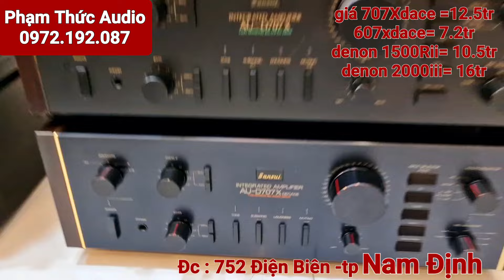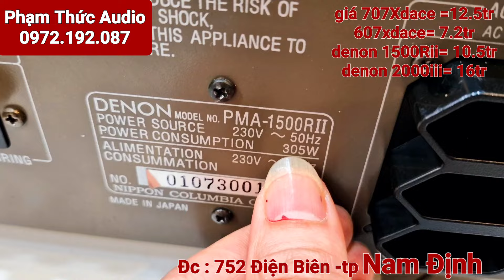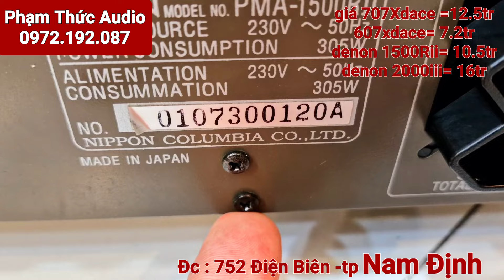Báo giá khai xuân Amply Denon 1500Rii sao lại có công suất 305W . lạ đời thật . bình thường 250w